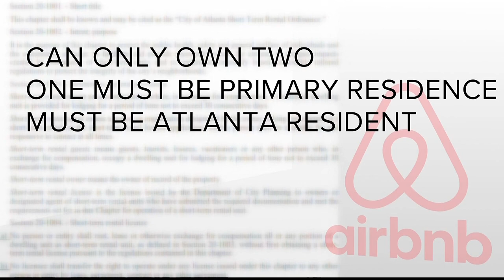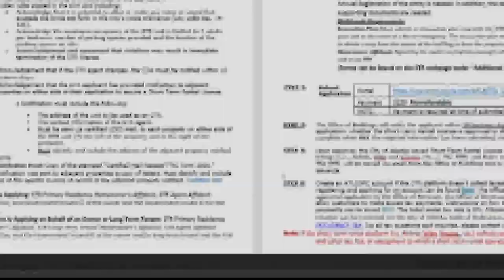Atlanta cracking down on short term rentals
More than 4,000 Airbnbs and short-term rentals could soon disappear from Atlanta.